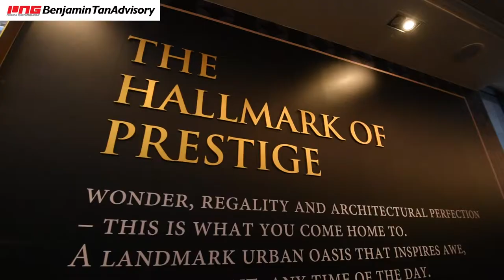The Mega New Launch! Normanton Park!